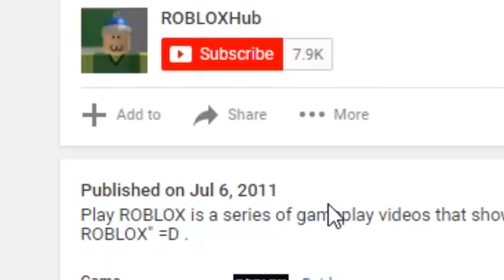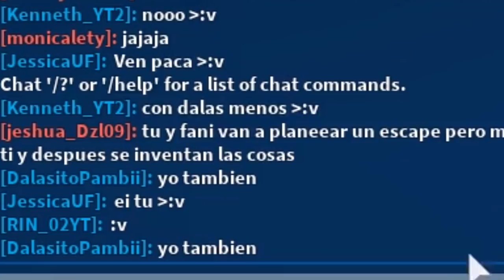INTERRUPTING ROBLOX YOUTUBER'S VIDEOS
Today we play a Roblox game called Action where people make their own Roblox videos with actors and stuff and let's just say we do a really really bad job at acting in their videos.